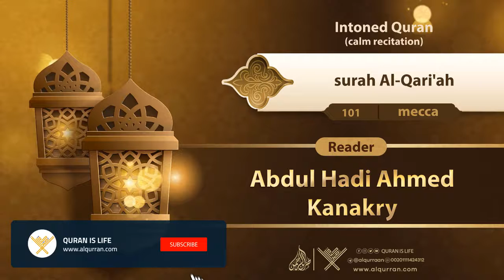surah Al-Qari'ah {{101}} Reader Abdul Hadi Ahmed Kanakry